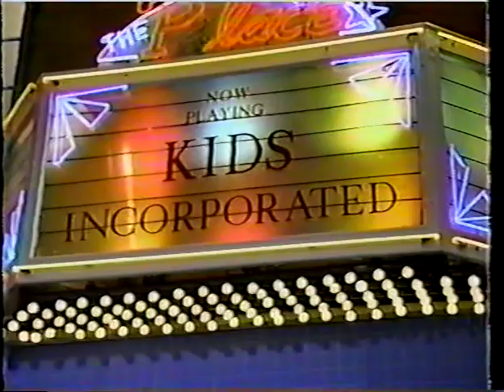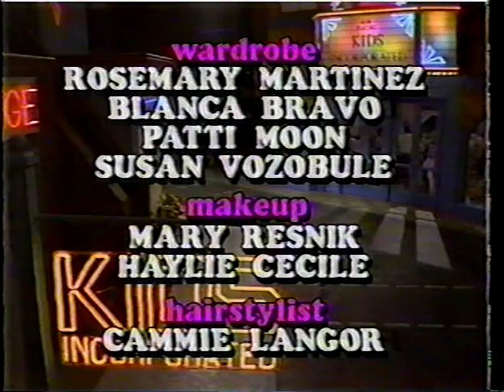KI S7 TALL ORDER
Haylie becomes self-conscious about being the shortest member of the band.